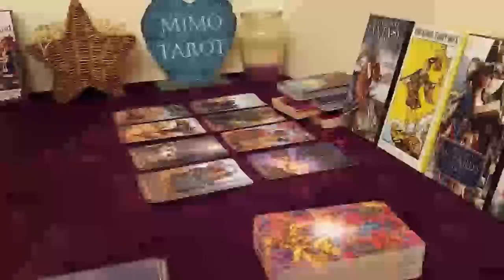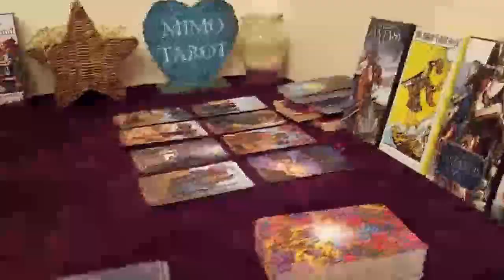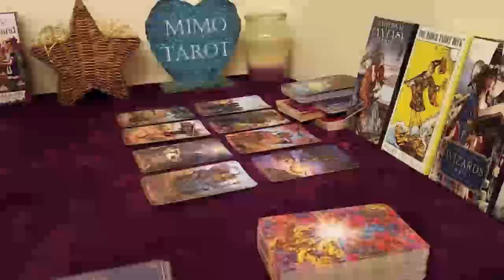AQUARIUS Tarot Love Reading, They didn't expect that you could do it !!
Aquarius
Aquarius today
Aquarius MAY